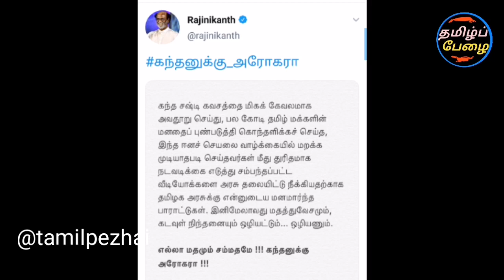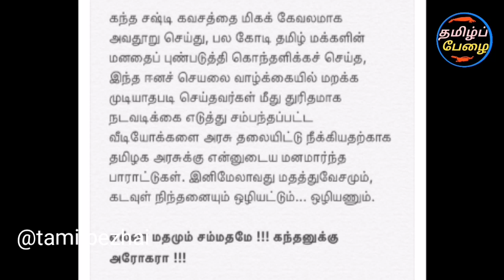சற்றுமுன் ரஜினி பரபரப்பு வீடியோ! முருகனை சீண்டினா கிழிச்சு தொங்க விடுவோம்! அதிரடி எச்சரிக்கை!